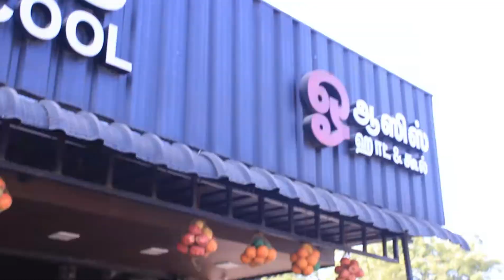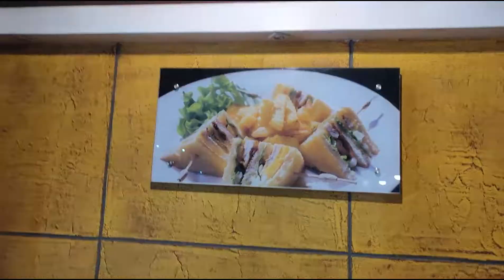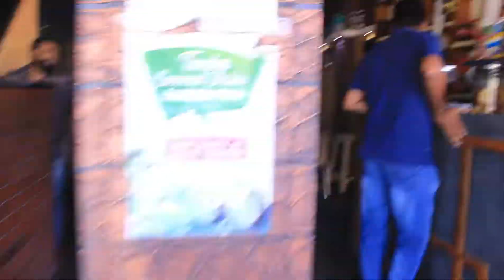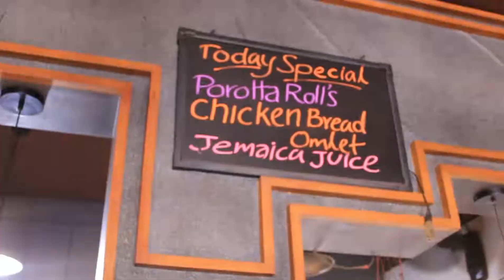Chicken bread omelette🐔 | Rajesh Vlogs Tamil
Tastiest chicken bread omelette

Hi Viewers.., I am Rajesh. This video contains the delicious taste of Chicken bread omelette and Jamaica Milk Shake that I have ever tasted before.

Shop Name : Oasis Hot and Cool
Located: Pattaravakkam - Wireless Service Road paralleling the Bypass of Redhills-Perungalathur Highway.

CAMERA MAN : SANTHOSH
ANCHOR : RAJESH KUMAR
santhosh
ALL VIDEOS

Karnan | Kandaa Vara Sollunga